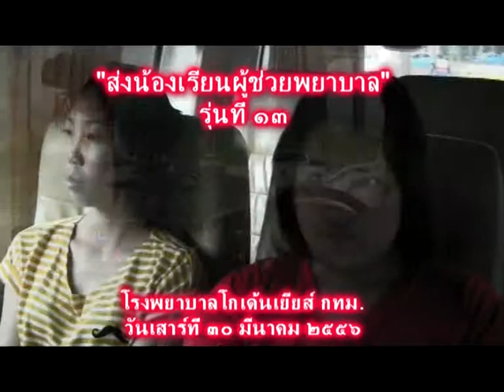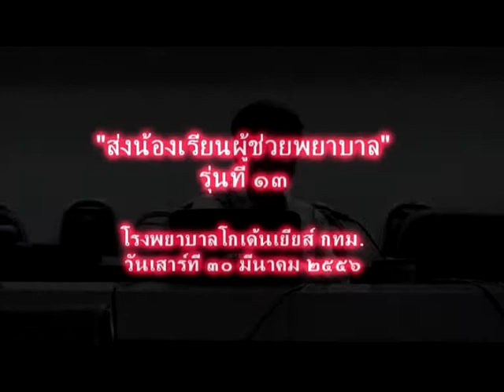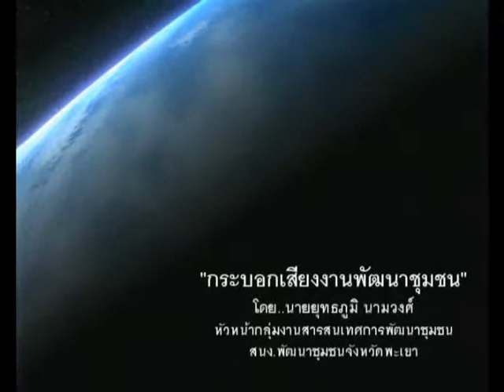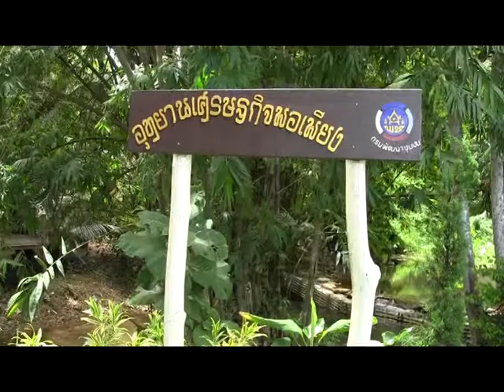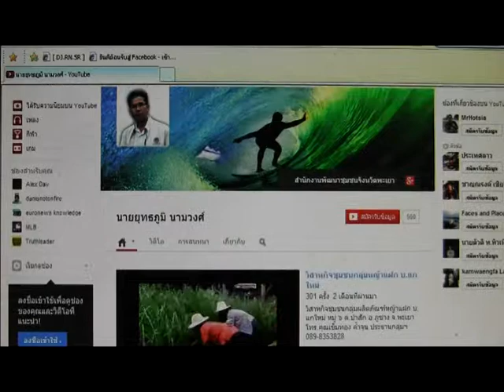นำเสนอผลงานGoodPracticeจังหวัดพะเยา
เมื่อบ่ายวันพฤหัสบดีที่ ๑๙ ธค.๒๕๕๖ เวลา ๑๓.๓๐ น. ณ ห้องประชุมจอมทอง ศาลากลางจังหวัดพะเยา คณะกรรมการฯได้ประชุมพิจารณาการนำเสนอผลงานที่สมควรได้รับรางวัลบุคลากรและหน่วยงานต้นแบบผู้มีแนวทางการปฏิบัติงานที่ดี (Good Practice) จังหวัดพะเยา ประจำปี ๒๕๕๖  ผลงานสารสนเทศการพัฒนาชุมชนดีเด่น ของนายยุทธภูมิ นามวงศ์ หัวหน้ากลุ่มงานสารสนเทศฯ สำนักงานพัฒนาชุมชนจังหวัดพะเยา..